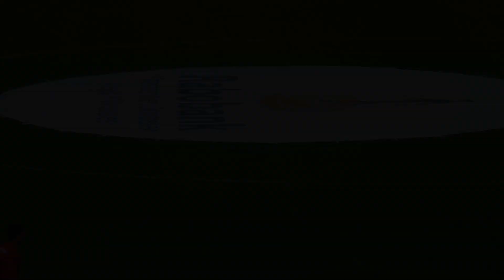MVV Maastricht - Fortuna Sittard 18 april 2014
MVV - Fortuna: 3 - 3